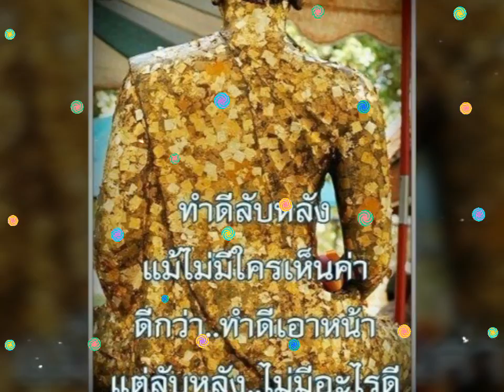ผู้ปิดทองหลังพระ